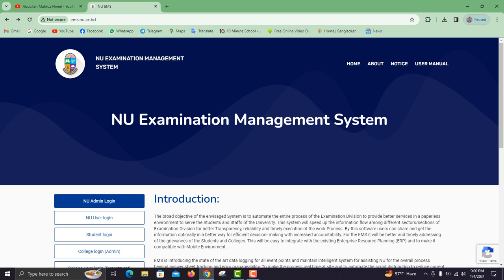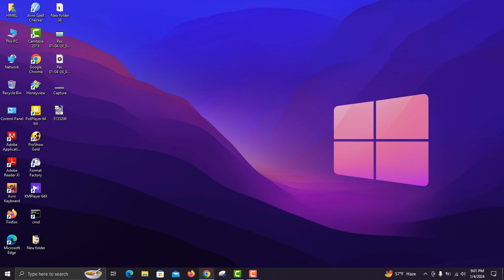জাতীয় বিশ্ববিদ্যালয় থেকে নিজের ছবি ডাউনলোড করুন - Nu student Picture Download